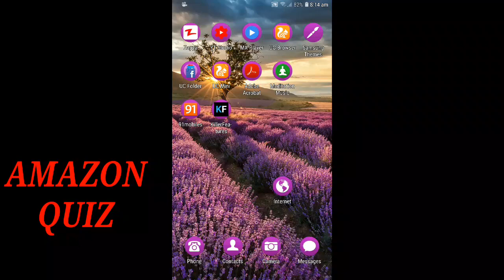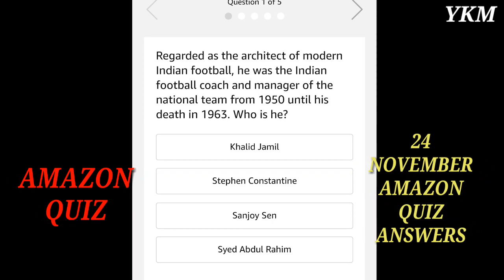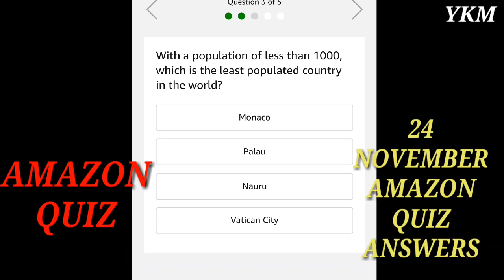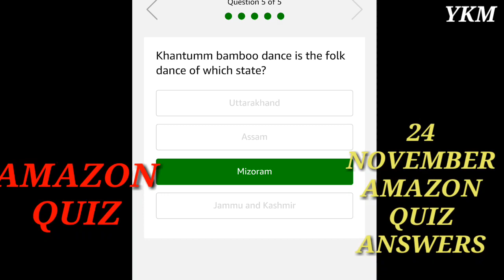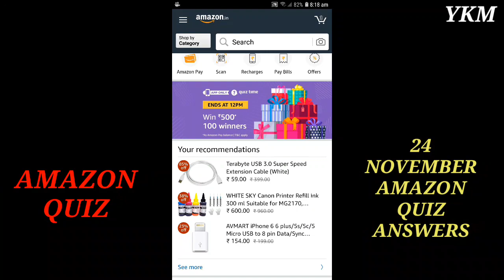Amazon quiz || 24 November amazon quiz || knowledge hengathanbiyu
Hello friends ngasi ayuki oiba amazon gi quiz answers sing leijare knowledge kidamak khllaga mayamna mityeng amatang changsinbiyu